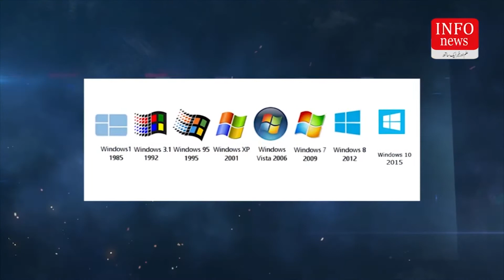Why did Nokia fail and What can you learn from it ? | Nirala Sweet Loss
Re uploading any part of this Channel Video on other will be considered as Violation of Copyright.